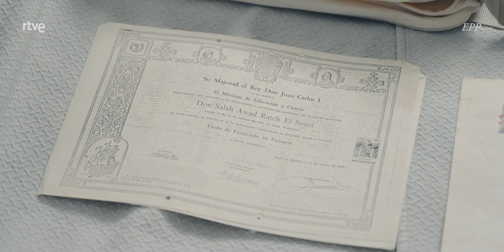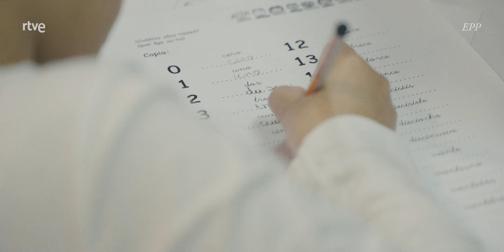ISRAEL-GAZA: La VIDA SEIS MESES DESPUÉS en ESPAÑA de una FAMILIA PALESTINA evacuada de la GUERRA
Salah es palestino y español. Hasta hace seis meses vivía una vida tranquila en Gaza, su ciudad natal. La guerra, que estalló el pasado 7 de octubre, puso su vida del revés. Le obligó a él y a su familia a dejarlo todo y emprender un viaje, de momento, sin retorno.

Sin embargo, no es la primera vez que este hombre de 74 años sale fuera de Palestina. De hecho, el conflicto ha marcado su vida entera. Primero nacer como refugiado y apátrida, luego quedar atrapado en una guerra fuera de su país, las dificultades de emigrar y alcanzar una vida digna en España, y el deseo de regresar a su tierra.

Durante varios días acompañamos a Salah en Pilas, un pueblo del Aljarafe sevillano de 14.000 habitantes. Allí, junto con su mujer, hijos y nietos intenta adaptarse a una nueva vida llena de incertidumbre. Aunque su deseo es volver a Gaza algún día. “Siempre resurge. Gaza es como el ave fénix “, afirma.

Descubre su historia en este nuevo video de En Primera Persona (Premio INJUVE 2024 "Periodismo audiovisual") un formato de vídeo digital.

Capítulos:
00:00 Intro
00:48 Volver a empezar
02:32 Comienza la guerra
04:33 Huida a Ráfah
06:23 Llegada a España
07:19 Una nueva vida
12:35 Final